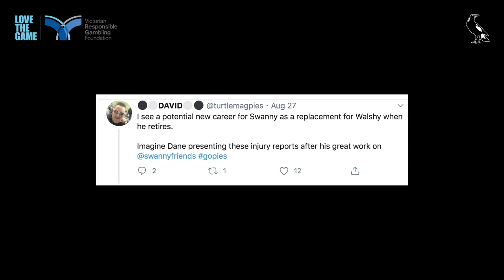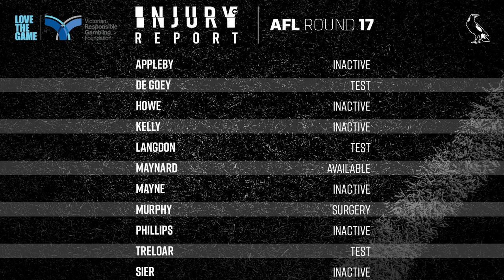Injury Report: Round 17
GM of Football Geoff Walsh gives the latest on Collingwood's injury list ahead of their round 17 clash against Gold Coast.